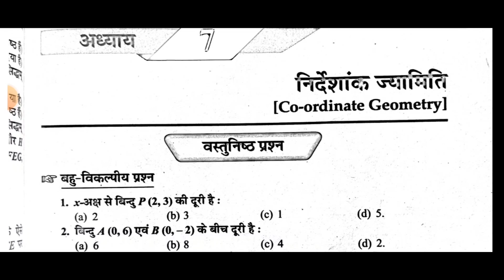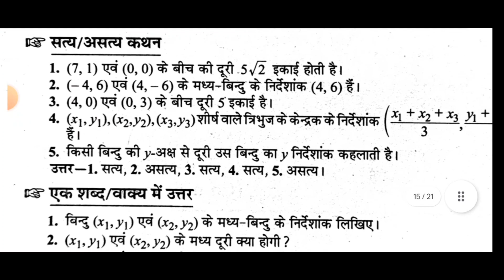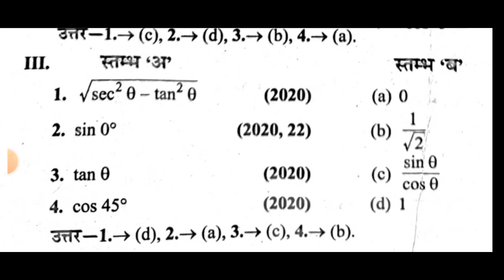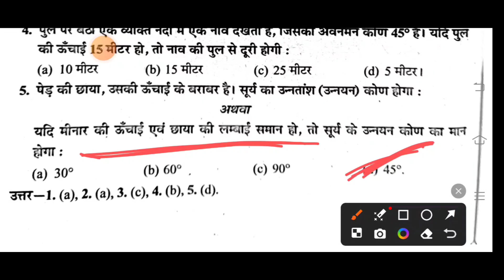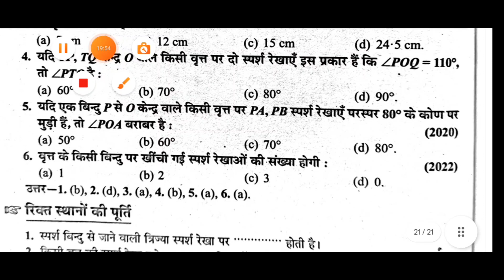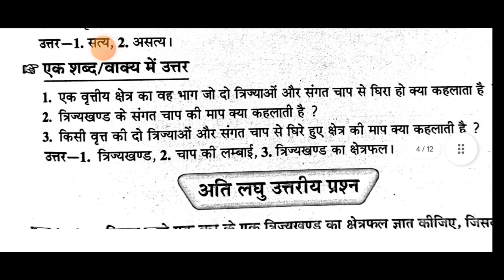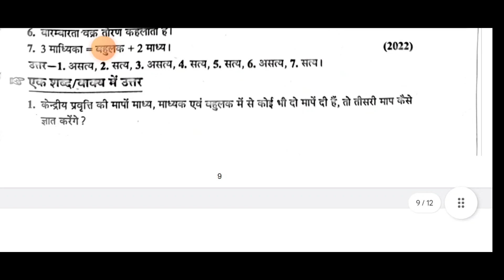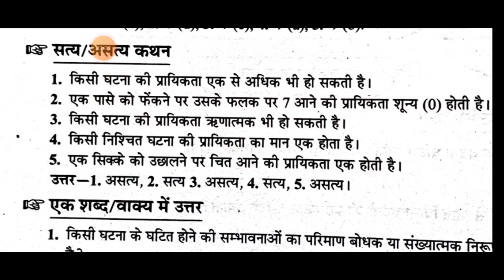class 10th maths all objectives questions 2024 mp board/कक्षा 10वीं गणित 1 अंक वाले प्रश्न mp बोर्ड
10th maths all objectives questions in hindi/mp Board class 10th maths objective questions

10th maths objective questions all chapter
10th maths 1 अंक वाले प्रश्न
कक्षा 10वीं गणित 1 अंक वाले प्रश्न एमपी बोर्ड
कक्षा 10वीं गणित2024 का रियल पेपर
2024 गणित का वायरल पेपर
कक्षा 10वीं गणित का पेपर
कक्षा 10वीं विषय गणित 13 February ka paper